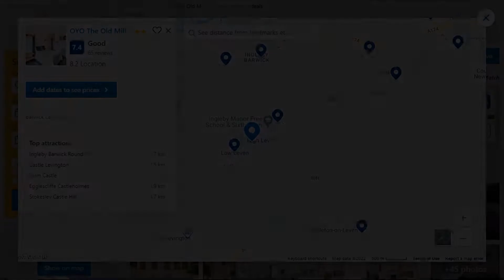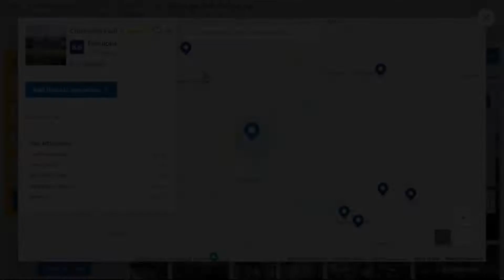Top 4 Recommended Hotels In Yarm | Best Hotels In Yarm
Queries Solved:
1) Top 4 Recommended Hotels In Yarm
2) Top 4 Hotels In Yarm
3) Top Four Hotels In Yarm
4) Top 4 Romantic Hotels In Yarm
5) 4 Best Hotels For Couples In Yarm
6) Hotels In Yarm
7) Best Hotels In Yarm
8) Top 4 5 Star Hotels In Yarm
9) Best 5 Star Hotels In Yarm
10) 5 Star Hotels In Yarm
11) Top 4 Luxury Hotels In Yarm
12) Luxury Hotel In Yarm
13) Luxury Hotels In Yarm
14) Luxury Stay In Yarm
15) Top 4 4 Star Hotel In Yarm
16) Best 4 Star Hotel In Yarm
17) 4 Star Hotel In Yarm

Track Title: Fiesta de la Vida
Artist: Aaron Kenny